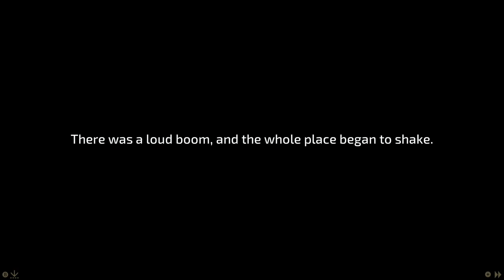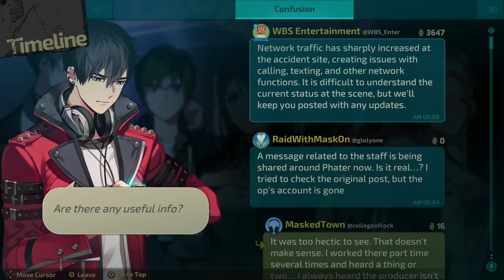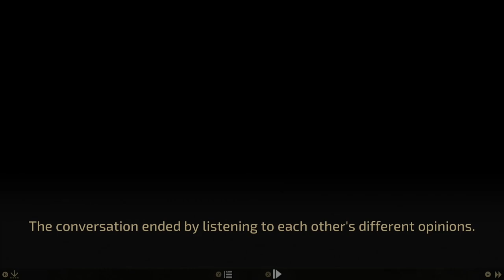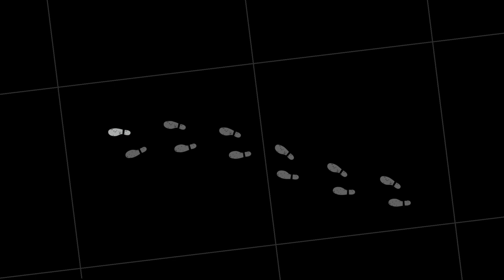What's So Good About: Buried Stars